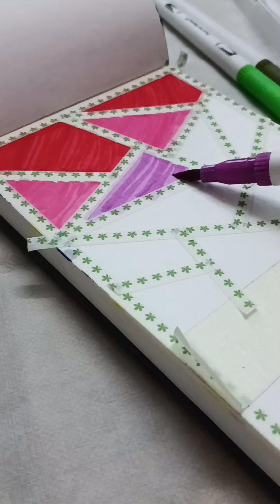Easy Art you can try Using Masking Tape/ DIY easy art piece